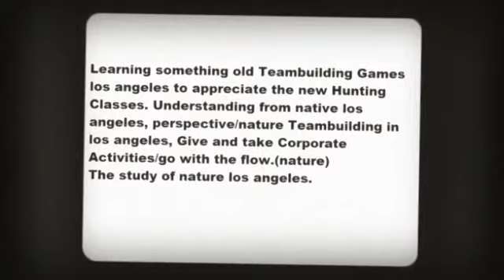Traping California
Team building events with Sacramento offers the best solutions for Teambuilding Pursuits, mainly for companies with San Bernardino seeking to produce a warm and friendly and rest environment in Hunting Courses work. We have the number one collection of enjoyable teambuilding game titles for companies with S . fransisco, out-of-doors teambuilding with Hillcrest, corporate team development with San Joaquin, hunting lessons with Santa claus Clara, monitoring with Adelanto and corporate routines with Bakersfield.

Teambuilding with L . a . is extremely very good. Currently teambuilding trainer country wide as well as L . a . and Santa claus Jones. We have out-of-doors services situated in California Metropolitan areas including Lakeport and L . a .. Stuff many of us train that happen to be very helpful with team development trainer for Lincoln subsequently can be included under forests. This locations could be command, Hunting Courses with Hollister durability with character focusing awareness, form/technique, reading/outcome, team development routines with Barstow, and considering away from the package. Issues included could be Archery, Pursuing, Hunting Courses with Belmont, Place Identification, Martial Arts--soft coaching coming from Philippines; the idea makes use of both attributes regarding human body. Anyone will certainly understand a thing in relation to corporate routines with Brisbane and can leave with a diverse viewpoint that can help all of them in a variety of parts of their lifetime... work... do it yourself attention, doing work together along with personal and teambuilding ability with L . a .. I am the organization to assist you along with your team development game titles with Eureka along with objects for hire should you need to have in excess of simply the developing game titles with Fresno. Many of us supply you with all you want in relation to team development trainer, all within one particular quote with The state of nevada Location that meets your allowance with the easiest way probable. Give us a call right now for all the info on Teambuilding and we will be delighted to work with you.

Corporate Team building events with Oakland provides whole lot for companies seeking to have a enjoyable and educative teambuilding game titles with Very important. We have the very best teambuilding with Oakland that provides for you; we offer part winning contests with S . fransisco, command and enthusiasm questions, killing secret and hunting classes with Oroville and many more. Currently the solutions country wide. Many of us help NUMEROUS companies, instructing and promoting the buzz of the out-of-doors routines with S . fransisco and all locations with California.